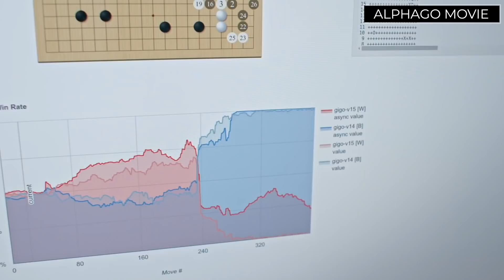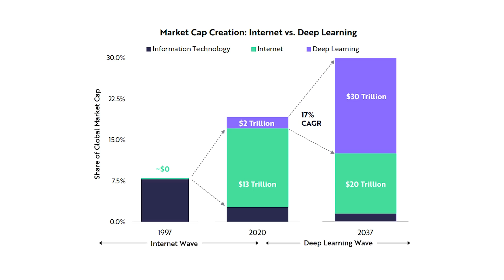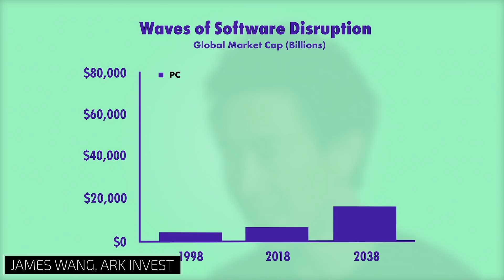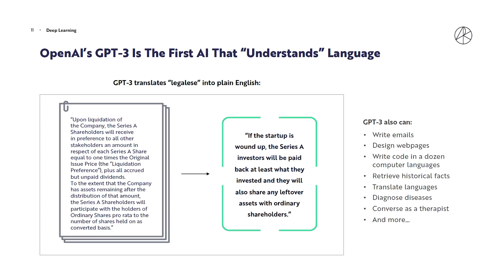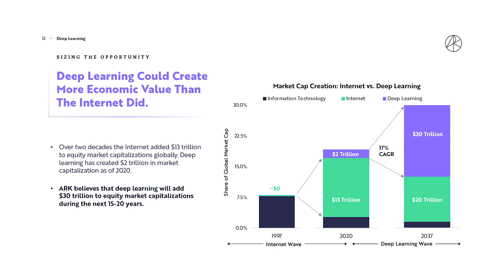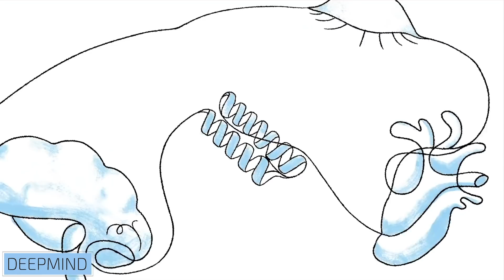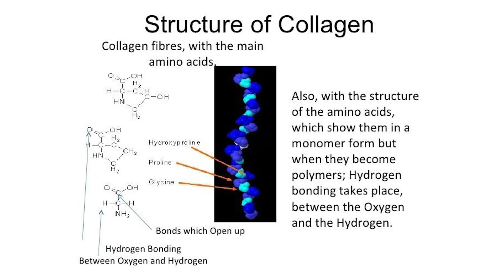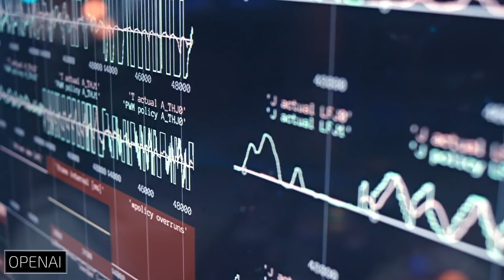ARK Invest 2021: This Will Be Bigger Than the Internet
ARK Invest shed some new light on this disruption that they think will be bigger than the internet.

We've seen the internet change the world, and this next breakthrough could have an even bigger impact on life as we know it over the course of this decade.

As an investor, this space is only 9 years old, meaning we are still in the early stages and there are incredible investment opportunities to learn about.

00:00 - Monumental Breakthrough

1:25 - Sector Disruption and Market

2:46 -  James Wang ARK Invest

3:46 - ARK Invest 2021

5:42 - More Than An Investment

6:20 - Some Science Explained

8:34 - Have Your Mind Blown